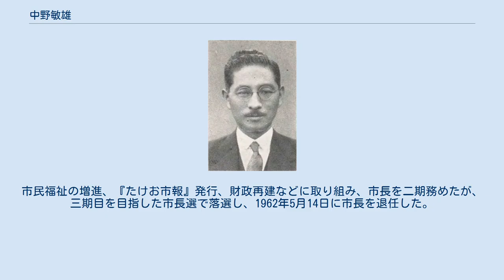中野敏雄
中野敏雄 中野 敏雄（なかの としお、1898年（明治31年）11月22日 - 1999年（平成11年）11月1日）は、日本の実業家、政治家。
貴族院多額納税者議員、初代佐賀県武雄市長。
 佐賀県杵島郡武雄町（現武雄市武雄町）で、温泉旅館・春慶屋経営、中野祐市、いち夫妻の長男として生まれる。
1916年、慶應義塾大学部理財科に入学したが、志望校ではなかったため両親に内緒で旧制高等学校を受験して合格し、親の許しを受けて1918年4月、第七高等学校造士館に入学。
1921年3月、七高を卒業し、同年4月、東京帝国大学文学部社会学科に入学。
1925年、同大文学部を卒業したが、不況の最中での卒業であったため、じっくり学問に取り組もうと同年4月、同大法学部政治学科に入学し、1928年3月に卒業した。
 大学卒業後、政治家を志し、西園寺公望の情報担当秘書松本剛吉の秘書となる。
1928年11月、下郷伝平 仁壽生命保険社長から勧誘を受け仁壽生命に入社。
1931年10月、父が死去し帰郷のため退社を申し出たが、下郷社長の計らいで福岡支店長に就任。
 1933年、石炭事業に専念するため仁壽生命を退社。
唐津炭鉱の開発を行い1935年に経営が安定。
 1939年9月29日、貴族院多額納税者議員に就任し、交友倶楽部に所属して活動。
この間、米内光政海軍大臣の指名で小磯内閣・海軍参与官を務めた。
 1941年11月、西九州石炭会社社長に就任するとともに、九州の約400の小炭鉱を整理統合した西日本石炭統制組合理事長となった。
太平洋戦争末期には、海軍傷病兵の収容施設として経営していた春慶屋を率先して提供し、他の武雄温泉旅館の多くもこれに追随した。
 終戦後、戦争責任を感じ貴族院議員の辞表を提出し、1946年1月29日に辞職が許可された。
同年同月、公職追放となった。
 1948年6月、シイタケ原種菌販売の西日本菌類興業 (株) を設立し社長となり、全国椎茸普及会会長にも就任。
1950年から販売した原種菌で「笠なしシイタケ」が発生し、その補償のため1951年に西日本菌類興業を解散した。
同年、公職追放が解除。
 1952年10月の第25回衆議院議員総選挙において佐賀県全県区から自由党公認で立候補するが落選した。
 1954年5月16日、初代武雄市長に就任。
市民福祉の増進、『たけお市報』発行、財政再建などに取り組み、市長を二期務めたが、三期目を目指した市長選で落選し、1962年5月14日に市長を退任した。